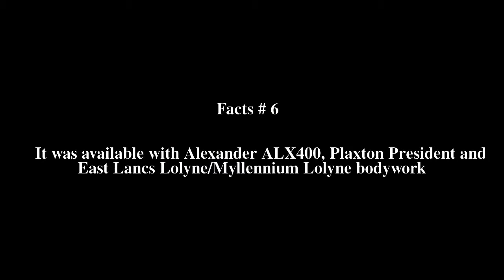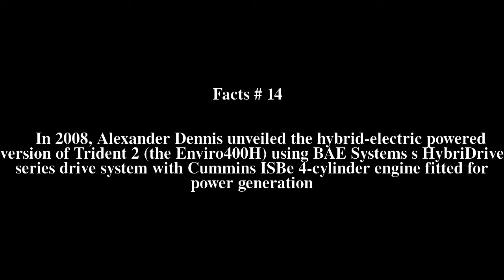Dennis Trident 2 Top # 17 Facts